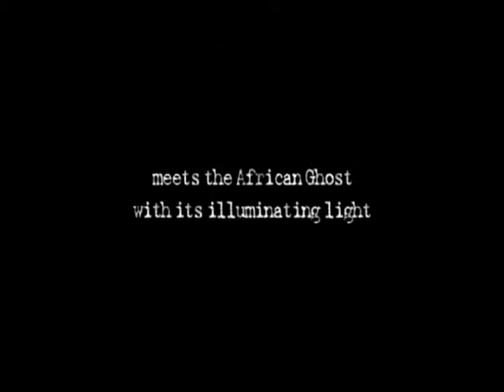写真の中の光の正体は？！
ある宣教師が偶然に撮影した疑問の写真。その写真の中には光を発散する生命体がいった！